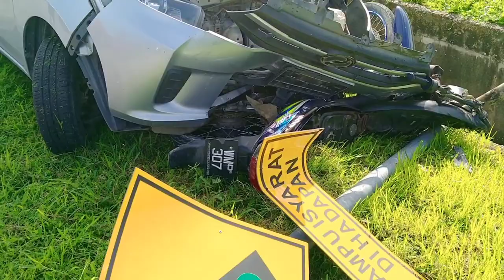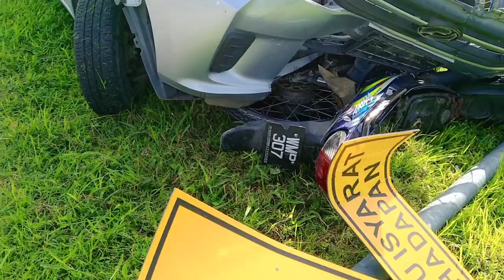Accident depan YH Mart Kuala Selangor..arah ke Kpg Kuantan..